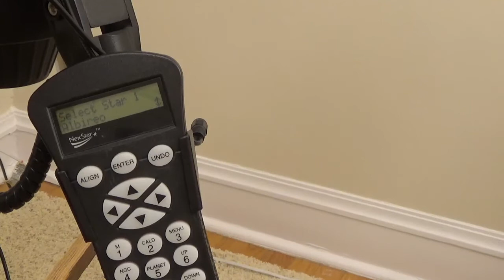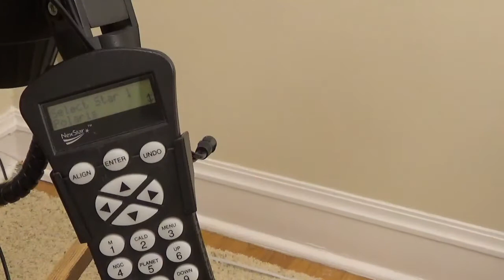Set Up my Loaner Telescope Celestron 102GT PART TWO (2)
Setting Up the 102GT PART 2